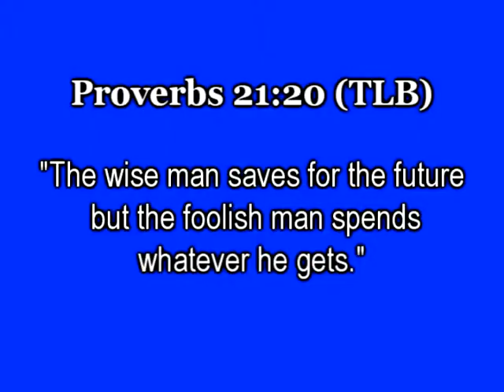Copland Financial Ministries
A Message From Tom Copland, Founder and President of Copland Financial Ministries